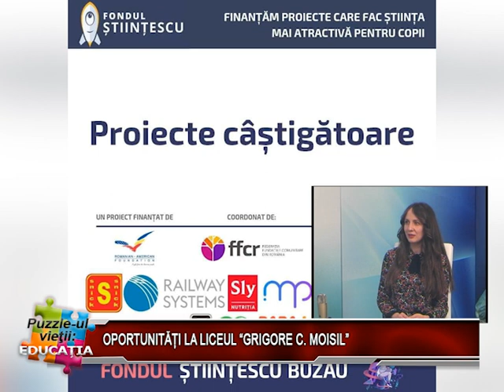PUZZLE-ul VIEŢII: EDUCAŢIA, 12 aprilie, prof. ADRIANA VOICU (dir. Liceul Grigore C. Moisil)